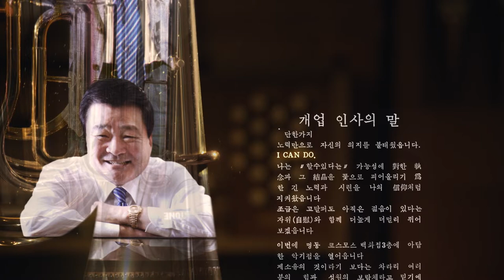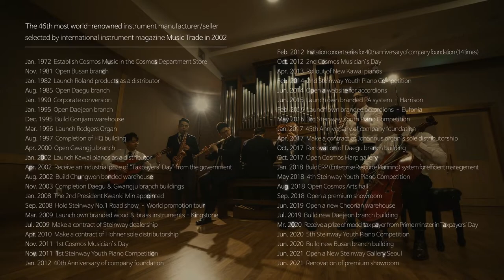Cosmos corporation 50th Anniversary - Commercial